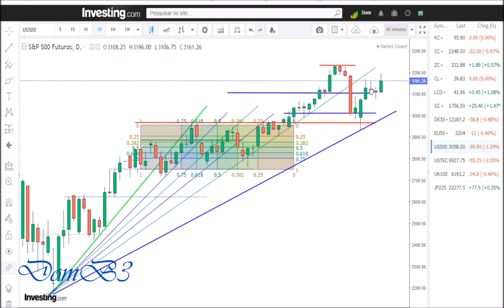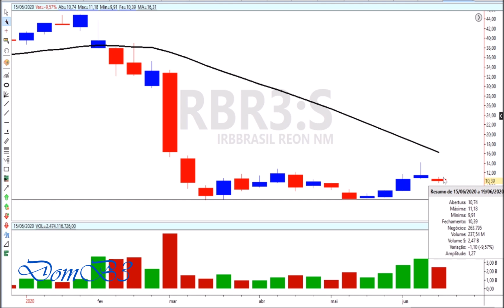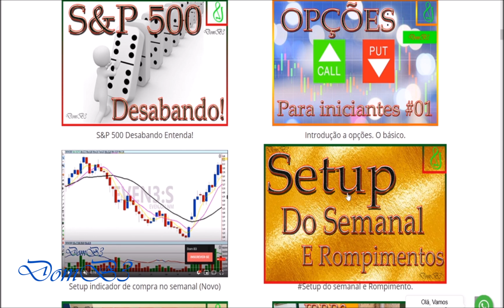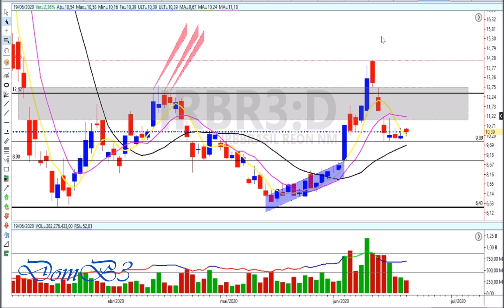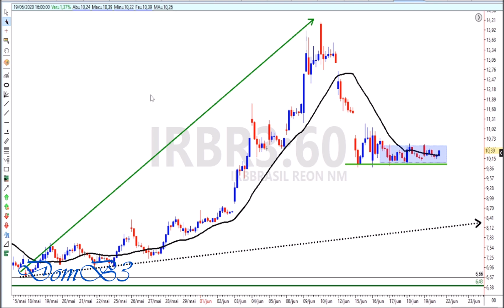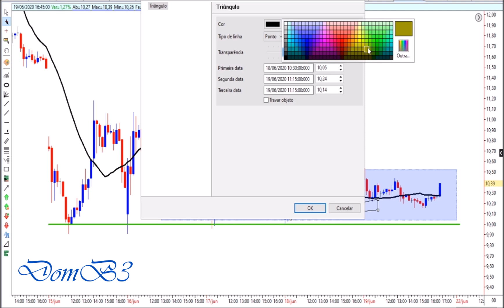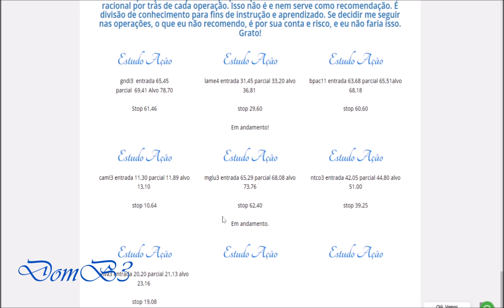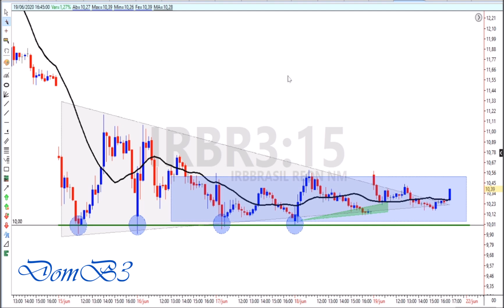IRBR3 Uma oportunidade ou cilada ? Você está dentro ou fora ? Quer entrar, quer sair ?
IRBR3, IRB, IRBRBRASIL, Mais um vídeo falando do papel seus pontos importantes e a minha opinião sincera sobre o gráfico e acontecimentos. Não perca aula de mentalidade no vídeo. Para mais informações